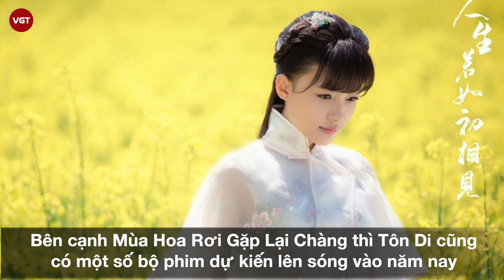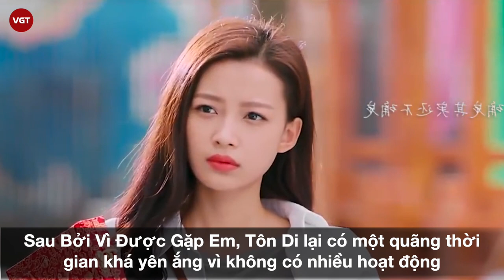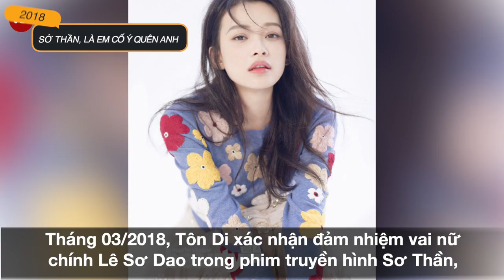Tôn Di | “Nữ hoàng rating” kết hợp cùng Nhậm Gia Luân hay Trần Vỹ Đình trong phim mới?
Gần đây xôn xao thông tin Tôn Di sẽ vào vai nữ chính Hồng Ninh trong bộ phim chuyển thể từ tiểu thuyết Mùa Hoa Rơi Gặp Lại Chàng của tác giả Thục Khách . Đáng chú ý hơn là lần này cô nàng sẽ kết hợp cùng hai nam thần đang rất được yêu thích hiện nay là Nhậm Gia Luân và Trần Vỹ Đình. Mặc dù hiện tại phía Tôn Di chưa lên tiếng xác nhận cũng như phủ nhận thông tin này nhưng chỉ vậy thôi cũng khiến khán giả và nhất là fan của Tôn Di phải trông đứng trông ngồi. Bởi vì đây là một nguyên tác rất nổi tiếng và rất được lòng các fan truyện.